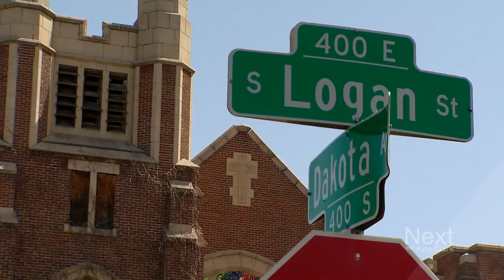Church of Cannabis has arrived in Denver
"Elevationists believe that one can find the path to spiritual fulfillment through the ritual use of cannabis," says Steve Berke, the new owner of the 113-year-old church near Wash Park in Denver.